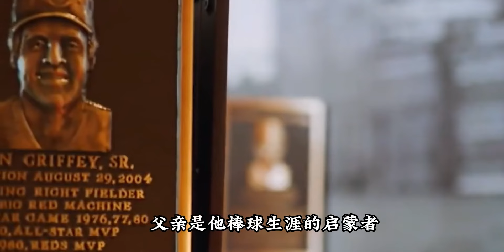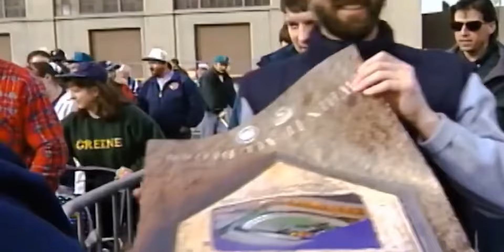什么样的人能与乔丹相提并论？面对质疑，满身伤病的他如何回应？《MLB巨星档案》带你了解一个“星二代”的传奇故事！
Breath and Life,棒球,原创,棒球巨星档案,竞技体育人物,MLB美职棒大联盟,小肯·葛瑞菲